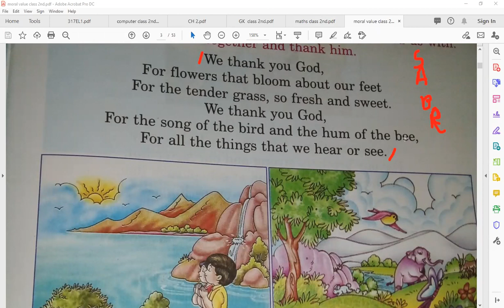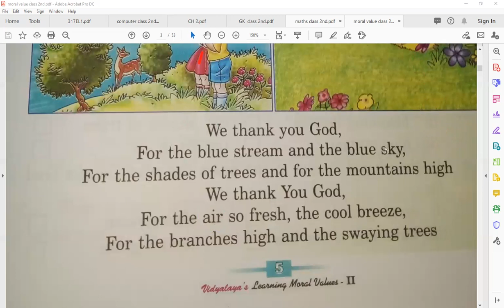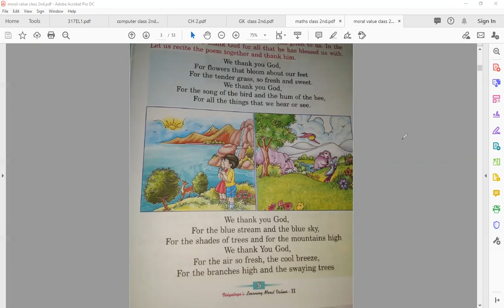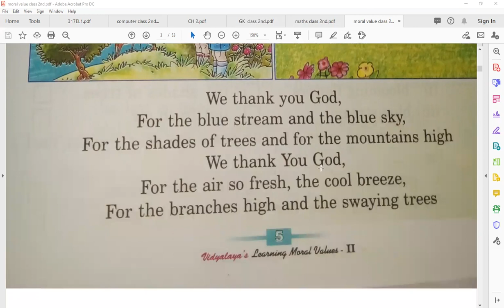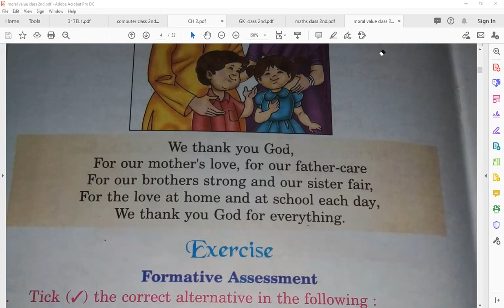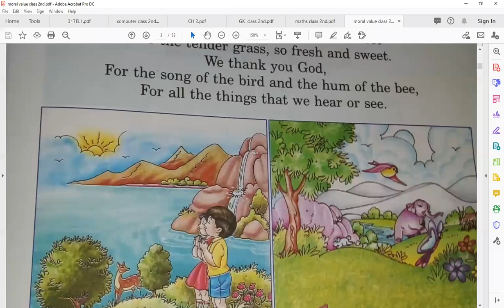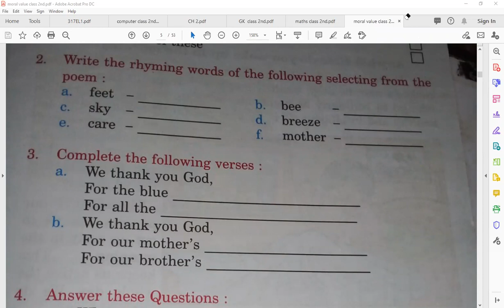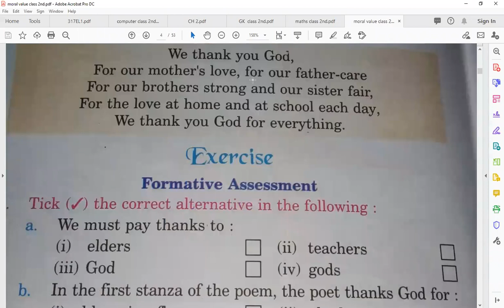Moral Value Class 2nd chapter 1st || We Thank You God || Reading With || questions and answers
Moral Value Class 2nd  chapter 1st || We Thank You God
 || Reading With  || questions and answers ||

Free classes for:
poor boys
poor girls
poor students
special children
special students